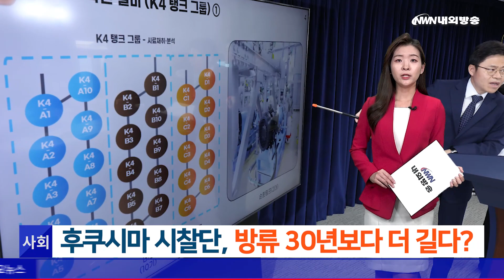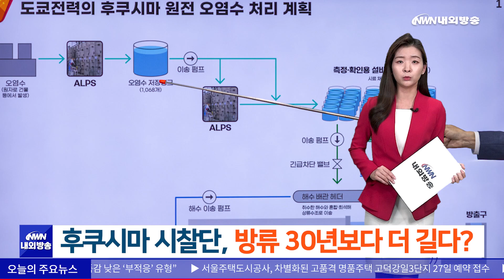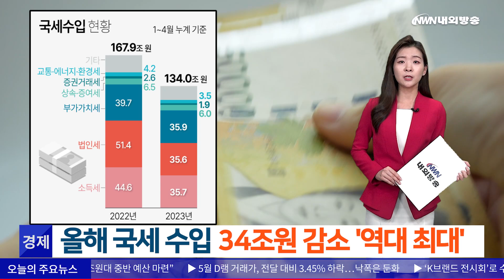후쿠시마 시찰단, 방류 30년보다 더 길다?/ 올해 국세 수입 34조원 감소 '역대 최대' [내외방송 뉴스]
[주요 뉴스] 1. 후쿠시마 시찰단, 방류 30년보다 더 길다?
5박 6일 동안 일본 후쿠시마 제1원자력발전소의 방사능 오염수 처리 시설을 점검한 정부 시찰단이 "방류가 30년보다 더 길어질 수 있다는 것까지 가정해 검토하겠다"고 밝혔습니다. 유국희 원자력안전위원장은 오늘 오전 열린 브리핑에서 "주요 설비들이 현장 설계대로 설치된 것과 이상 상황 시 오염수 방출을 차단하는 수단도 확인했다"고 설명했습니다.

2. 올해 국세 수입 34조원 감소 '역대 최대'
올해 4월까지의 국세수입이 지난해 같은 기간보다 34조원 덜 걷혔습니다. 기획재정부가 오늘 발표한 자료에 따르면 올해 4월 한 달 간 덜 걷힌 세수만 10조원에 육박했고, 월간 기준 사상 최대 기록입니다.

3. 김의겸 "한동훈은 검은 뿔테 안경 쓴 깡패"
김의겸 더불어민주당 의원이 한동훈 법무부 장관에 대해 "검은 뿔테 안경을 쓴 깡패"라고 말했습니다. 김 의원은 오늘 한 라디오 프로그램에 출연해 "개인정보 유출 혐의로 MBC 기자의 자택을 압수수색한 사건으로 '복수의 화신'이 됐다"고 비판했습니다.

4. 유럽도 식료품 물가도 고공행진, 치즈 40%↑
유럽의 식료품 물가도 고공행진을 이어가고 있습니다. 미국의 뉴욕타임스는 지난해보다 영국의 흰 빵은 28%, 이탈리아의 파스타는 17%, 독일의 치즈는 40% 올랐다고 보도했습니다.

5. '학폭 논란' 두산 베어스 이영하, 1심 무죄
고등학교 시절 후배에게 폭력을 행사한 혐의로 재판에 넘겨진 두산 베어스의 이영하 선수가 무죄를 선고받았습니다. 서울서부지방법원은 이 선수에게 "공소사실이 범죄 증명이 없는 경우에 해당한다"며 이같이 선고했습니다.

[내외방송] 1. (사회)후쿠시마 시찰단, 방류 30년보다 더 길다?
지난주 일본을 방문해 후쿠시마 제1원자력발전소의 방사능 오염수 처리 시설을 점검한 정부 시찰단이 "다핵종제거설비 성능과 안정적 운영 가능성을 집중해 들여다봤다"고 밝혔습니다. 시찰단 단장인 유국희 원자력안전위원장은 오늘 정부서울청사에서 열린 브리핑에서 "도쿄전력으로부터 오염수의 다핵종제거설비 입구와 출구 농도의 미가공 데이터를 요구해 확보했다"고 설명했습니다.

또, 주요 설비들이 설계대로 현장에 설치돼 있다는 것과 이상 상황 시 오염수 방출을 차단하기 위한 수단도 확인됐습니다. 다핵종제거설비의 흡착재 교체 시기는 오염수 8000톤 처리 후 주 1회 농도 분석에서 정화 능력이 저하됐을 때 교체된다는 답변도 받았다고 전해졌습니다. 시찰단은 방류가 30년보다 길어질 수 있는 것까지 가정해 성능을 검토할 계획입니다.

2. (경제)올해 국세 수입 34조원 감소 '역대 최대'
지난 4월에만 덜 걷힌 국세 수입이 10조원에 달해 월간 기준 역대 최대치를 기록했습니다. 기획재정부가 오늘 발표한 '4월 국세 수입 현황'을 살펴보면 올해 1월부터 4월까지 국세 수입은 134조원으로 지난해보다 34조원 가량 적습니다.

국세 수입 예산 대비 진도율도 33.5%로 최근 5년 평균인 37.8%보다 밑돌고 있습니다. 5월 이후부터 연말까지 작년처럼 똑같이 세금을 걷는다고 해도 세입 예산보다 38조 5000억원 부족하다는 평가입니다. 정부 측은 "전체적인 세수 상황이 여전히 쉽지 않다"며 "5월 이후엔 3월이나 4월처럼 큰 폭의 감소는 없을 것"이라고 말했습니다.

(내외방송=정지원 아나운서/ 편집 박종찬 PD)